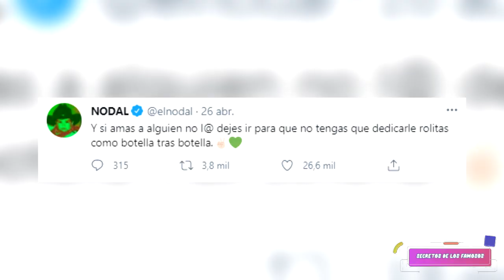CHRISTIAN NODAL REVELÓ QUE HARÍA SI PERDIERA A BELINDA